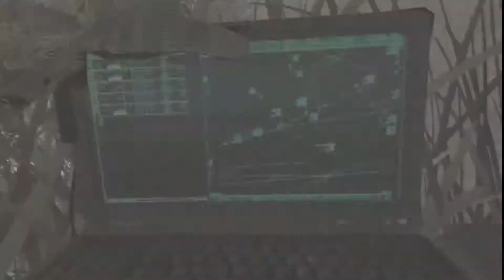Mw2 Cops and Robber Funny Moments (Cheating Cops, Fails Spots, etc.)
A little different today. I had the idea of making a cops and robbers video. So we decided to go to an old game and do just that. Hope you guys enjoy the video!